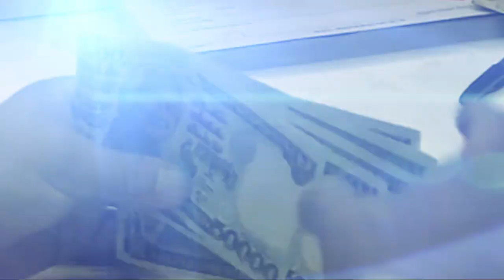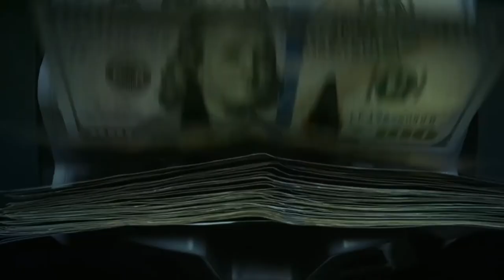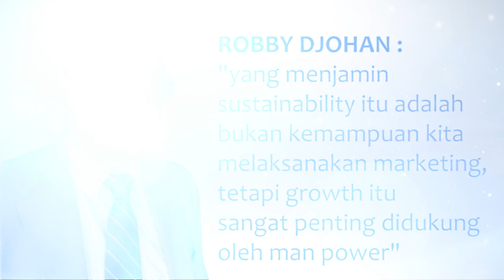ROBBY DJOHAN: THE STORY OF A LEGENDARY BANKER | OFFICIAL TRAILER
INDONESIA BANKING DOCUMENTARY

AN INFOBANK PICTURES PRESENT
EXECUTIVE PRODUCER: SANDRA PRADITIA DJOHAN
PRODUCER: EKO B. SUPRIYANTO
DIRECTED & WRITTEN BY: KARNOTO MOHAMAD

ROBBY DJOHAN; THE STORY OF A LEGENDARY BANKER

Kisah perjalanan hidup seorang bankir yang namanya melegenda berkat kontribusinya dalam memajukan industri perbankan Indonesia melalui praktek dan pengembangan nilai-nilai profesionalisme, good corporate governance, dan pendidikan bankir untuk melahirkan pemimpin-pemimpin masa depan.

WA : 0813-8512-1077